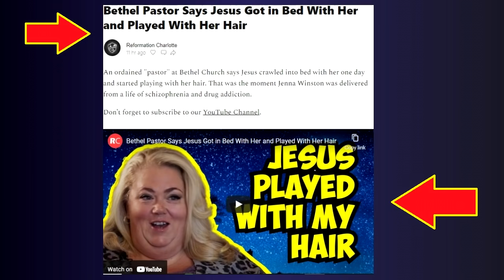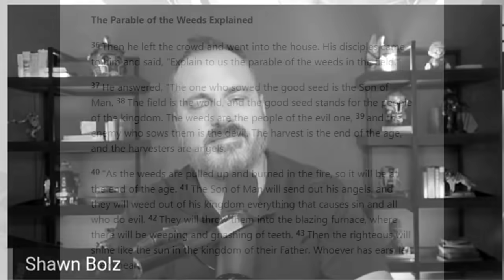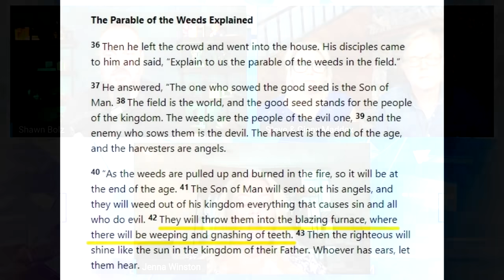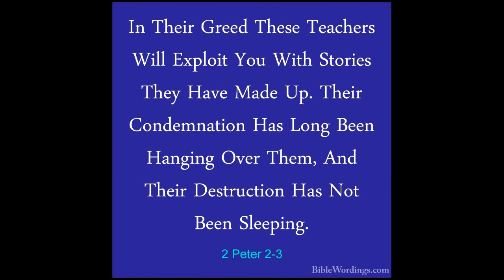Bethel Pastor Visited by Jesus AGAIN and Gets Keys to Financial Blessings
Jenna Winston has some stories that would make any of the story tellers in the New Apostolic Reformation Jealous. And this one is quite the whopper!